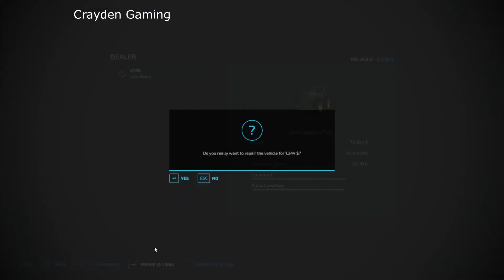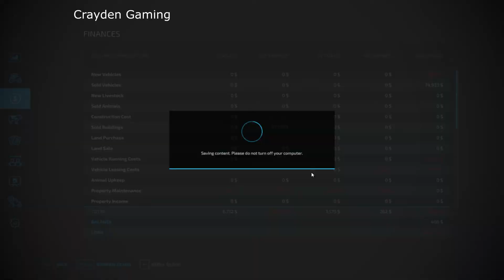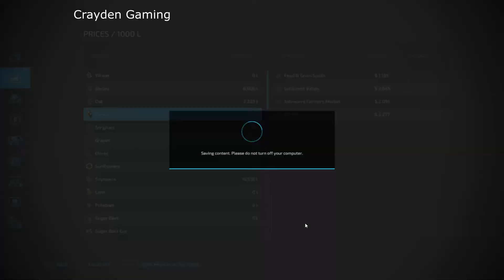Planting Corn, Selling Products Elmcreek Ep3 Farming Simulator 22 Timelapse